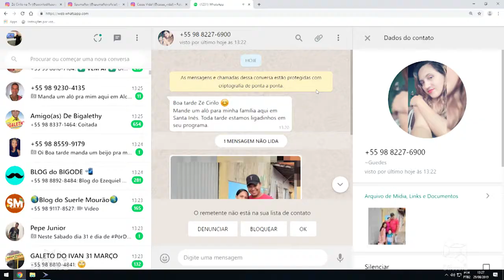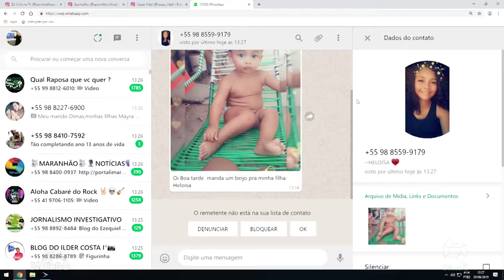FAMÍLIA EM SANTA INÊS LIGADINHA AO VIVAÇO ZAPIRILO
DI PETRUS SPUMAFLEX CASAS VIDAL